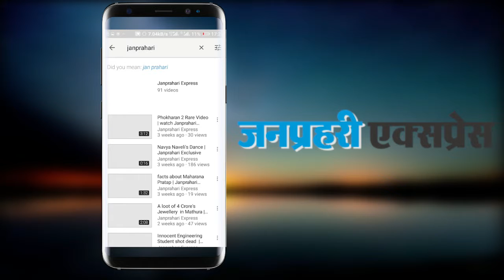गुजरात में बेघर होते बचे, 'हर-हर मोदी, घर-घर मोदी' : मायावती